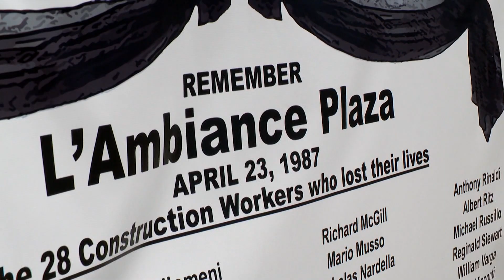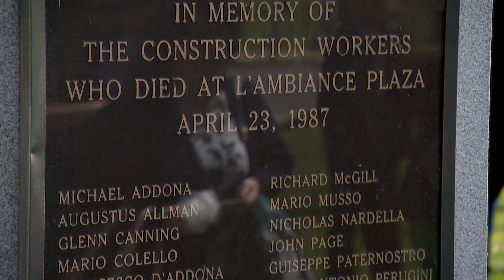Connecticut residents remember L'Ambiance Plaza collapse 35 years later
On April 23, 1987, seven completed floors of the L'Ambiance Plaza toppled inward, crumbling into debris and dust, killing 28 construction workers and injuring 22 others.